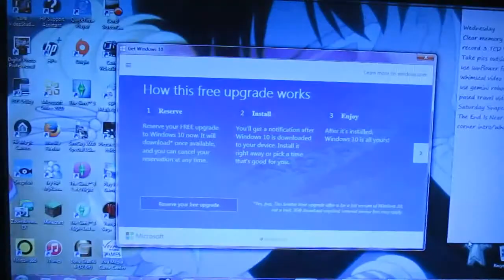Should I Or Shouldn't I (Day 1247 6-1-2015)